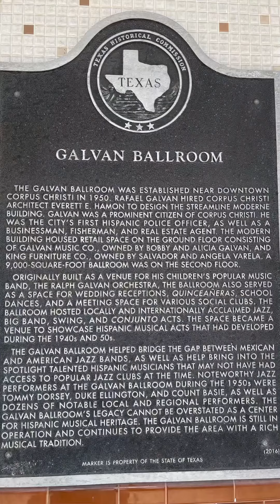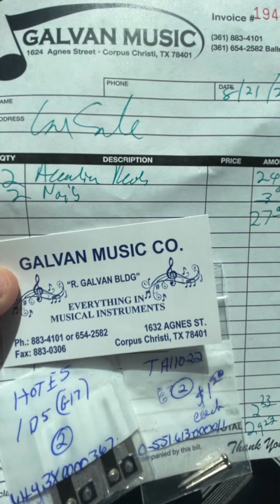I BROKE A REED!!!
I couldn’t finish a TikTok video because I broke a reed…if I order online, I’ll have to wait!!! What do I do???